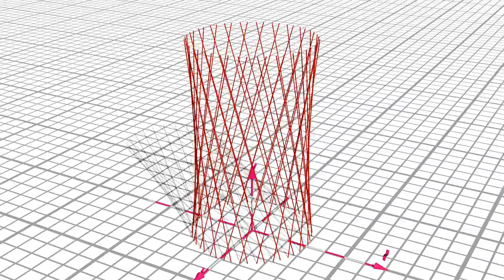Hyperboloid from straight rods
A rendering showing how a hyperboloid forms from only straight elements.